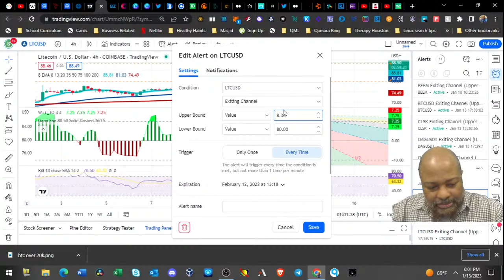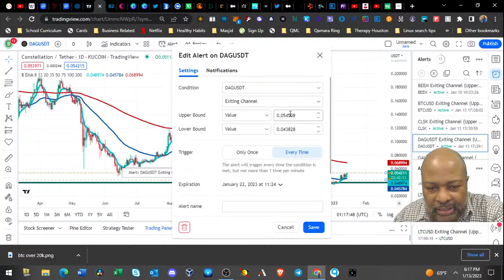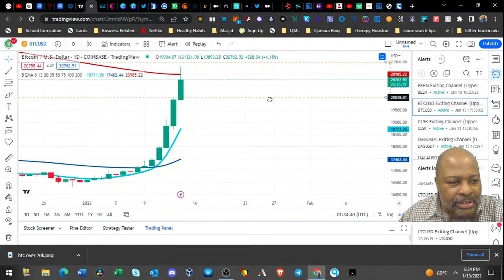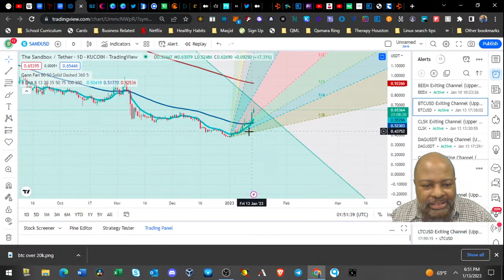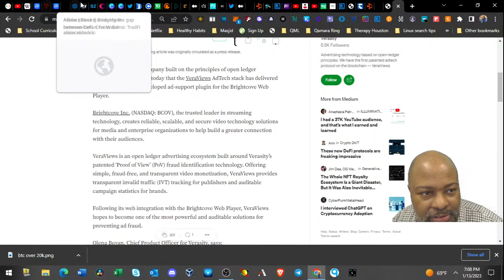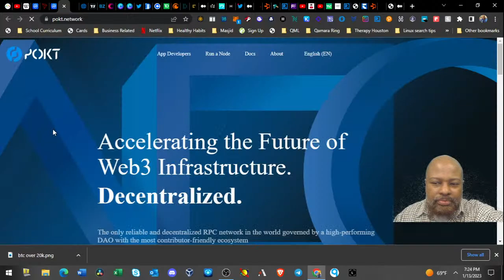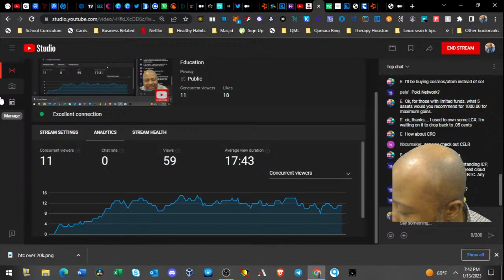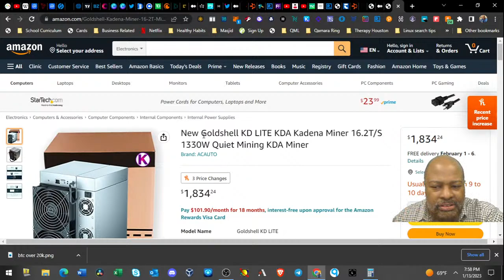BTC over 20k | Careful dont FOMO | Blackrue Investing